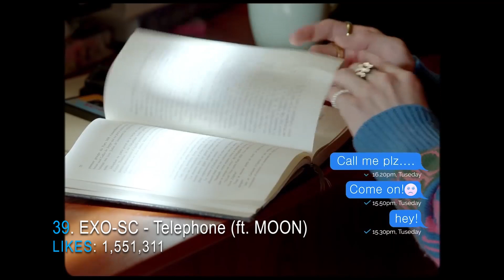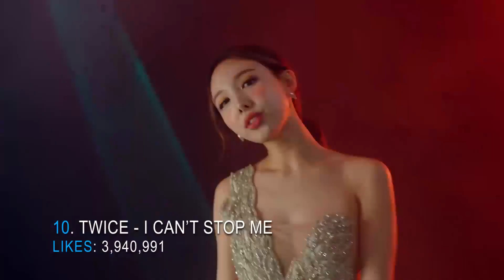[TOP 50] MOST LIKED KPOP GROUPS MVS OF 2020 | DECEMBER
Hi Lovers ! Welcome on my channel. This is a video about the most liked k-pop groups music videos of this year. Enjoy !